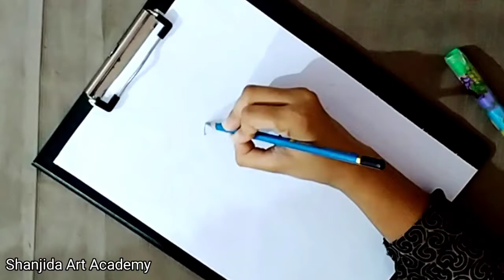Popular Model ||Young Actress || Former RJ||Safa Kabir Sketch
Hope you guys this video is helpful for you. IF you want to get more videos about Drawing Arts.
Thank you so much for your support 💗♥️.see you again very soon 🔜 with a🆕 video.🆗🆗🆗
▶️1Like:100💟😍😍
▶️1Comment:1000💟😍😍
▶️1Subscribe:10000💟😍😍